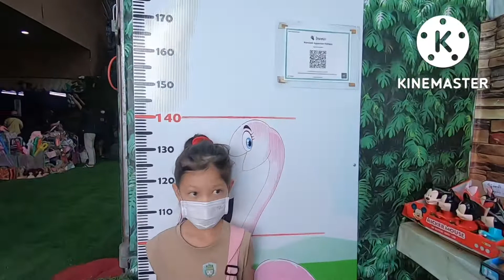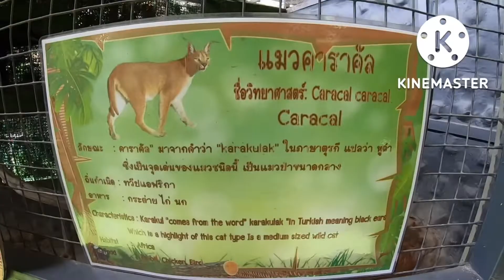Monster Aquarium Pattaya